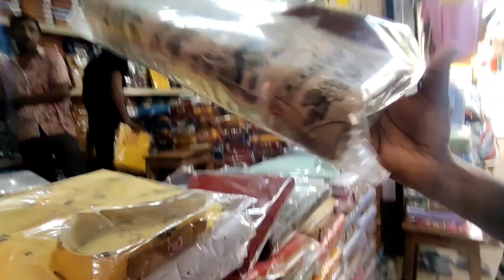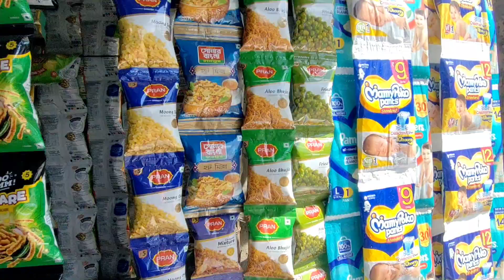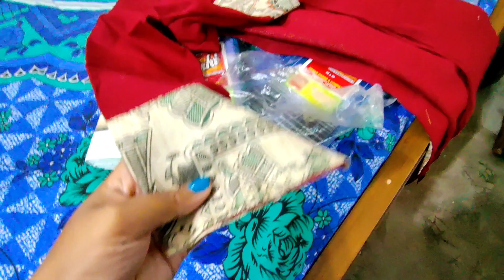ভোর 4:30 টের সময় বেড়িয়ে পরলাম |Shantipur saree market| DINNER এ বানালাম Basanti pulao,Chicken